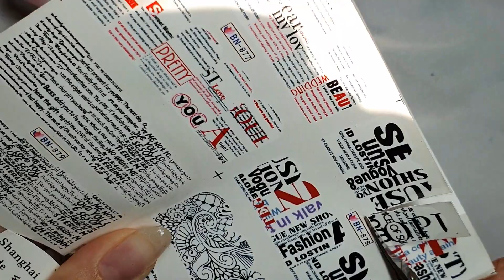Tutorial Manichiură Baby Boomer pentru Unghii Impecabile!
Acest titlu subliniază eleganța și delicatețea specifică manichiurii Baby Boomer și invită privitorii să descopere tehnicile și stilurile acestei manichiuri într-un mod detaliat și frumos.